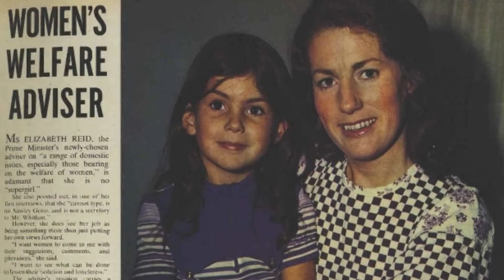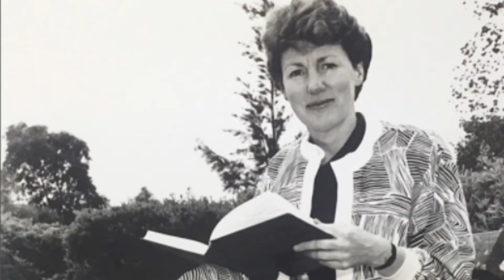Explainer: Who is Elizabeth Reid? | Whitlam Institute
On April 8, 1973, Elizabeth Reid was appointed Women’s Advisor to the Prime Minister, a first for Australia and the world. But who is Elizabeth Reid, and why was she, and this role so important?